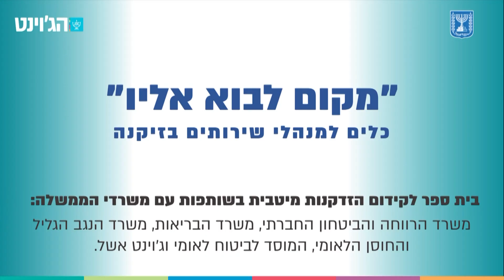זיקנה במלחמה | פרופ' יורם מערבי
כיצד נתאים את המענים שאנו נותנים לזקנים בימי מלחמה, תוך שמירה על תפקוד, קוגניציה, חיבורים ויצירת שגרה חדשה עבורם.
הסרטון מיועד למנהלי שירותים בזיקנה ולאנשי מקצוע בשטח בהנחיית פרופ' יורם מערבי, מומחה בגריאטריה, המרכזים הרפואיים הדסה-האוניברסיטה העברית, מנהל היחידה לשיקום בית ושיקום בקהילה, שירותי בריאות כללית, מחוז ירושלים.

הסרטון מוגש מטעם בית הספר לקידום הזדקנות מיטבית בשותפות עם משרד הבריאות, משרד הרווחה והביטחון החברתי, משרד הנגב הגליל והחוסן הלאומי, הביטוח הלאומי וג'וינט-אשל